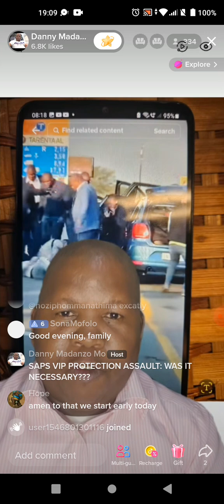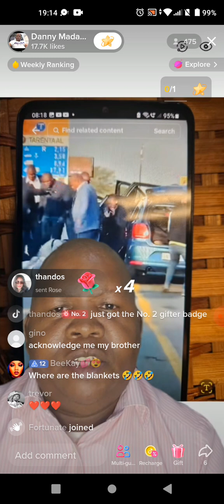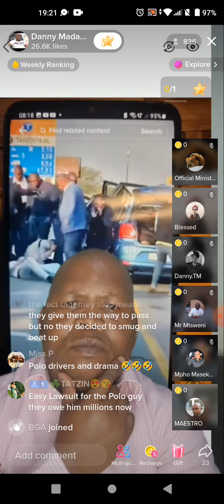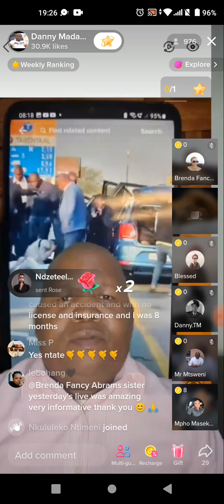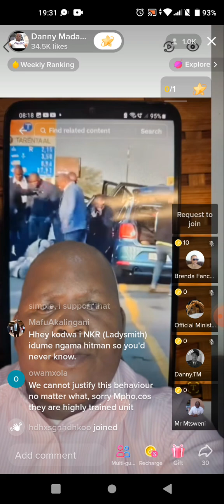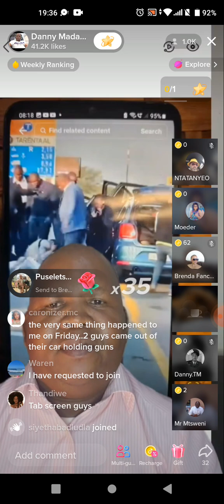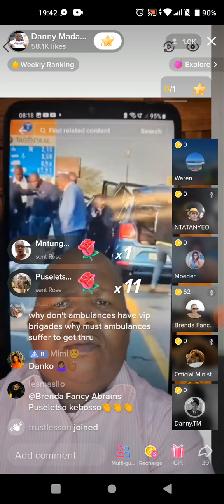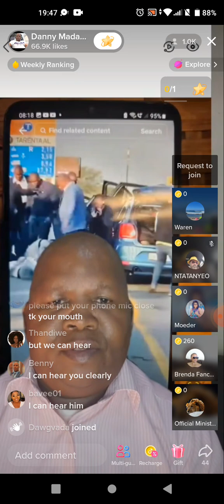JMPD Officer Asked For It, SAPS Officer Who Gunned Down Officer Breaks Silence In VN